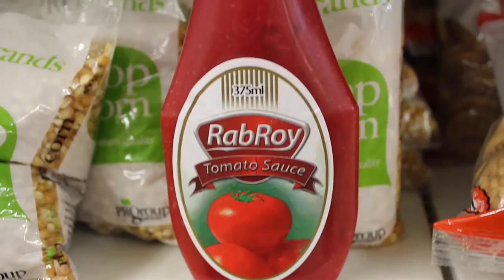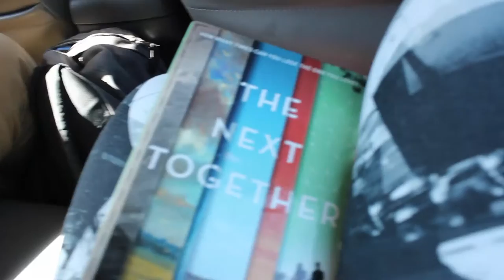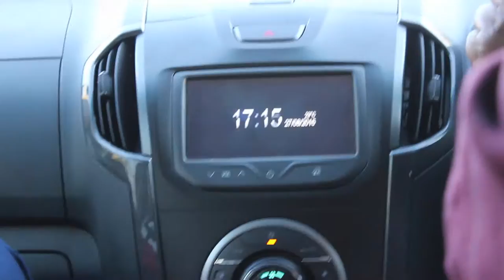Zimbabwean Groceries | Geezer vs. Geyser ??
Last day in Victoria Falls!

Also we had several interesting conversations that I wanted to share with you guys today. One about the debate between Geezers and Geysers (hot water tank and slang for elderly people?).
Also the most hilarious conversation about plurals so go check it out.